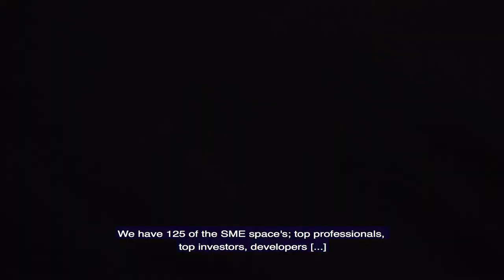HIghlights from The Dinner II - Tony Pidgley CBE, Daniel Priestley: Developers Boardroom